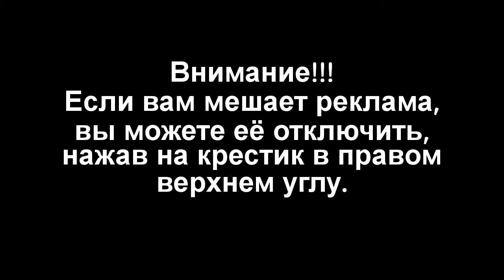Космические корабли пришельцев Видео